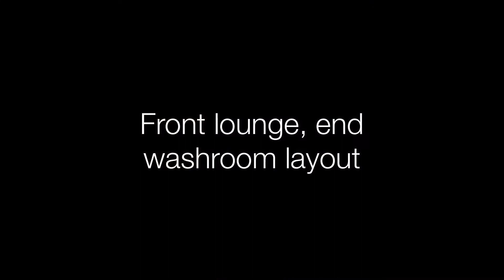Elddis Chiltington GTS 2007 (Used)